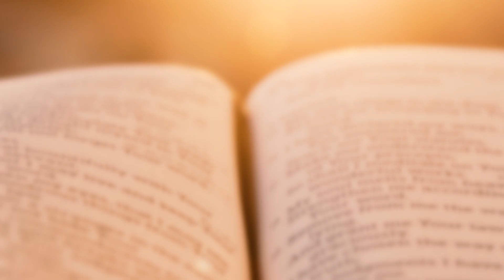PAROLA VIVIFICANTE Martedì 28 luglio "La preghiera apre le porte del cielo"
Salmo 119:145-148
SEGUICI DA LUNEDI' A SABATO ALLE ORE 10:30